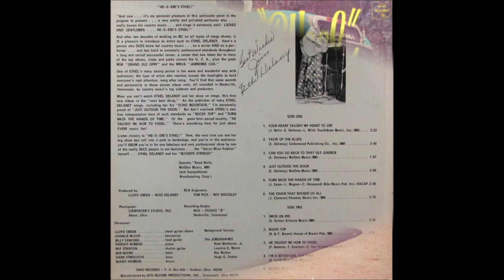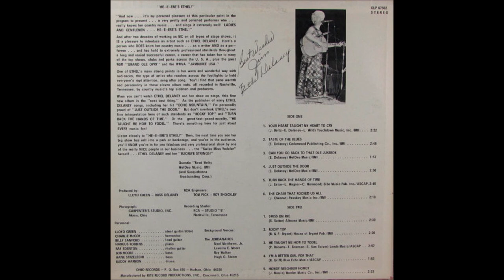Ethel Delaney - Just Outside The Door [c.1975].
[Written by  Ethel Delaney]

Issued on   LP "Heeere's Ethel" [1975]

Recorded Circa  Summer 1975  poss Studio B, Nashville, TN -
Ethel Delaney [vcl solo - TWO voices]
From Various Sessions :
Billy Sanford [gt/leader, Ray Edenton [rh gt],
Lloyd Green [steel gt/dobro], Bob Moore [bass]
Hank Strzlecki [bass], Charlie McCoy [harmonica],
Buddy Harmon [drums], Hargus Robbins [piano]
Producer : Lloyd Green and Russ Delaney

Lifetime Membershio of :
2004   Inducted into America's Old Time